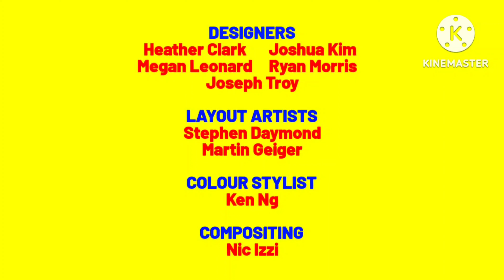Almost Naked Animals - End Credits (2010; 2013) | For